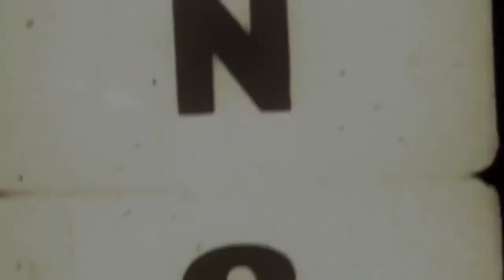Årstrinn 1 - 2015